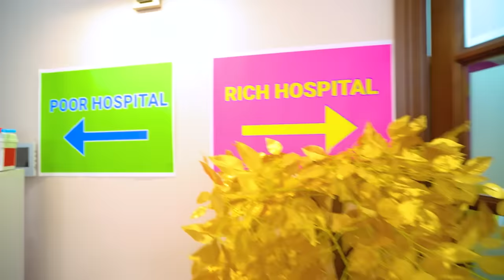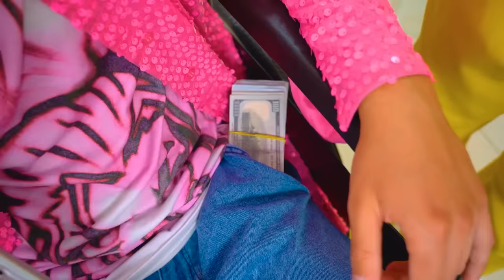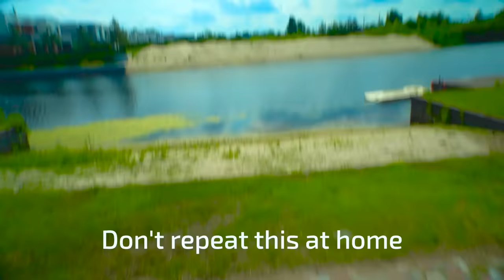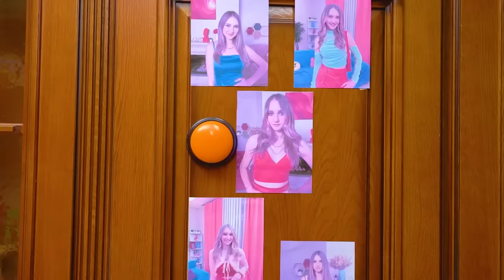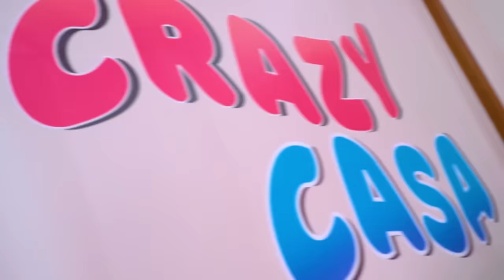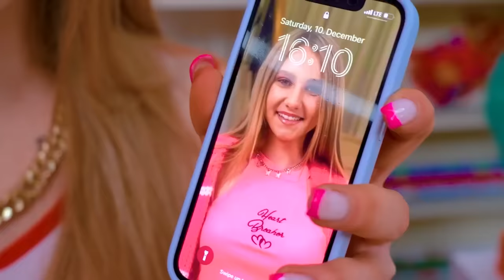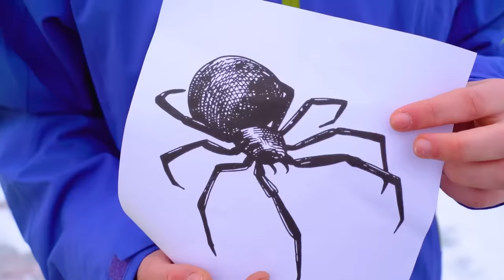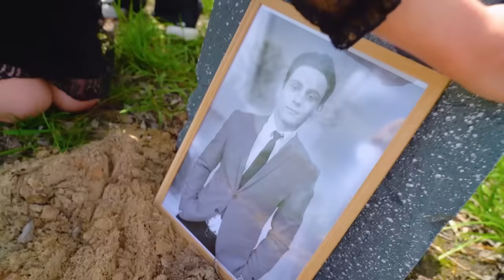Rich vs Broke Hospital | Too Darn Funny Moments with Doctors 24 Hours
Today we're going to the hospital! But don’t worry, injections and procedures do not threaten you, because we will go there to peep all the too darn funny situations that will happen to the doctors! Poor vs rich hospital - which one do we start with?

Being a doctor is not that much fun - it's daily hard work and not everyone can handle it! Funny patients, strange illnesses and each case is completely different from the previous one! Will rich and poor doctors be able to solve all the problems and not lose their jobs?